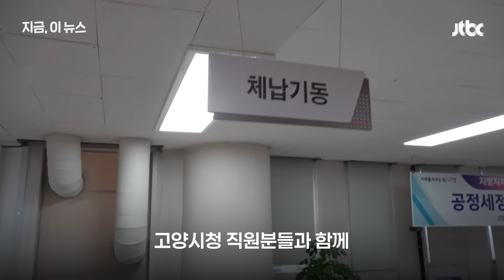위장 이혼·배우자 명의 다 소용없다…세금 안 내면 끝까지 찾아가는 이들｜지금 이 뉴스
올해 30조에 달하는 세수 결손액 때문에 지방자치단체도 사정이 어렵습니다. 지자체 사업은 물론, 시민에게 돌아가야 할 혜택마저 사라지고 있습니다. 이 때문에 체납된 세금을 걷으려고 총력을 다하는 지자체도 있습니다. 고양시청 징수과 공무원들과 함께 밀착카메라 정희윤 기자가 체납자를 추적해 봤습니다.